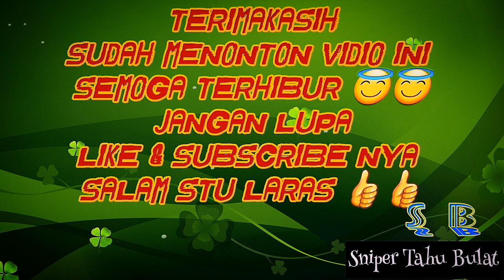Berburu tupai di kebun sendiri . Kelapa abis di makan tupai #2